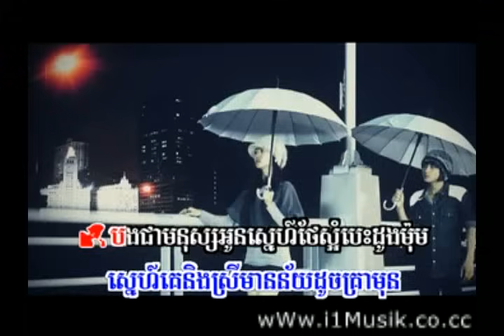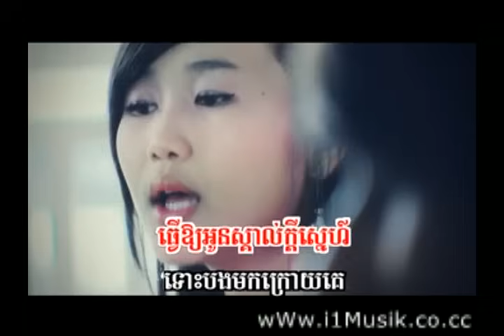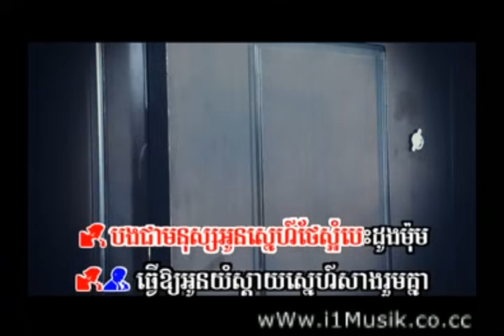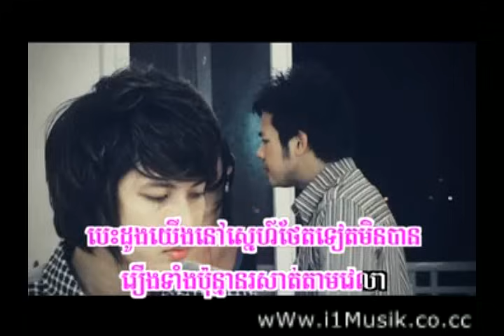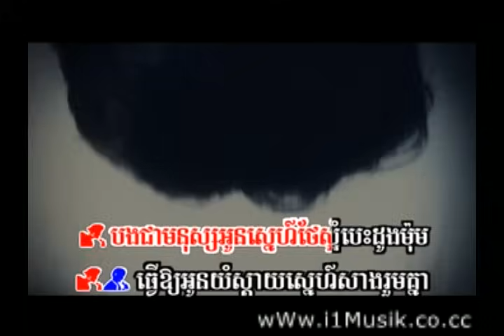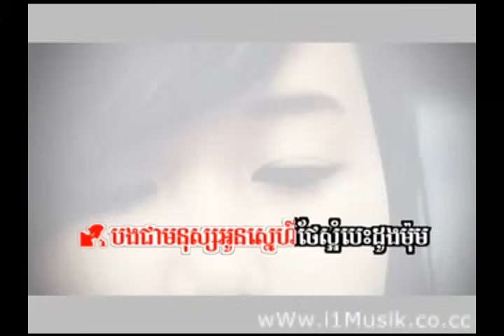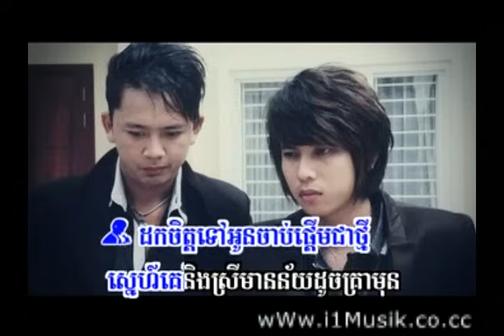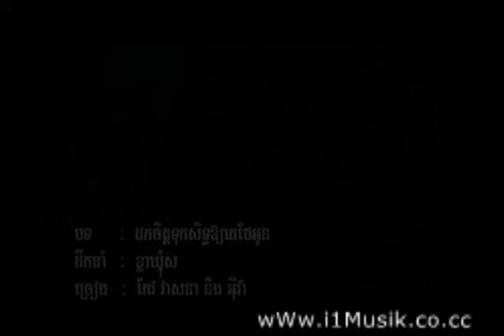dork jet tuk seth ouy ke thae oun by veasna & eva ( sunday vcd 104 )